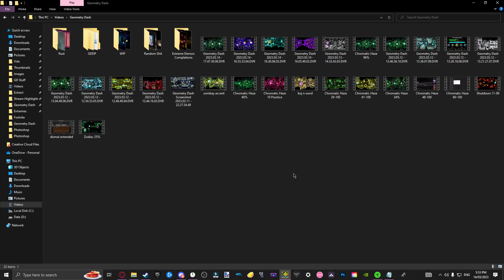Chromatic Haze by Gizbro (Extreme Demon) | Geometry Dash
A Year Ago I Beat Prismatic Haze! back when I beat that it felt insane to be playing something of that difficulty and for the first time in a while I was proud of my skill in the game. And that gave me enough motivation to go for bloodbath right after. Now lets talk about Chromatic Haze. Doing this level in runs is SO FUN, I swear doing 30-100 is so chill and not even that bad to pull off if you know the level. But from 0 this goes all downhill, when playing from 0 the dual section at 40 is so damn inconsistent, I died there like 50 times and got 3 deaths past it like bro. I would recommend if you have a good mentality with annoying stuff like that.

Now about what level I'm gonna beat for celebrating 1 Year since Bloodbath. You all know what it is.

Level Rating: 8/10
Level Enjoyment: 6/10
Attempts: 8234
Days Spent: 4
Hardest Part: 44-48
Current Placement on Demonlist: 141
My Placement on Demonlist: ~ 141
Easier than Sunset Sandstorm
Harder than Digital Descent

Every Death past 60:
96x1, 98x1